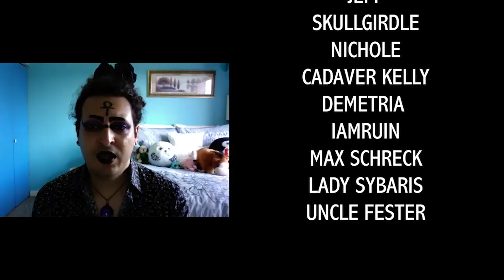New Goth Music Recommendation | The Palace of Tears - Of Ruination | Ethereal Darkwave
Erick r. Scheid and L.V. Darkling comprise the moody darkwave duo from New Orleans, blending elements of electro-shoegaze, ethereal witch house, and ritual ambient drone. Hypnotic electronics and swirling guitar lay fertile ground for sultry seductive vocals that soar and dreamy lyrics that captivate.